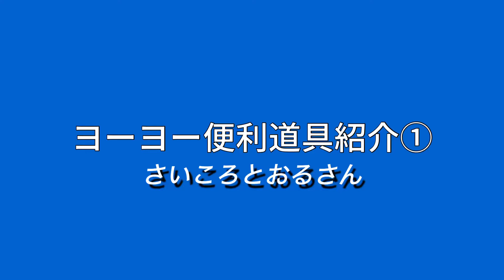【ヨーヨーの紐を自作する？！】 ヨーヨーアクセサリーを紹介 制作販売:もっちー / ストリングを作る アクセルを取る サイコロに紐を通す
好評配信中のモダンレスポンシブ達人回でおなじみの達人もっちー氏が手掛けるヨーヨー便利アイテムの紹介回。ヨーヨーメンテ中などでちょっと不便な瞬間を手助けするアイデアグッズやオリジナルストリングが簡単に作れるアイテムなど盛り沢山
各アイテムの販売ショップはこちら

■もっちー氏出演のモダンレスポンシブ達人回

00:00 カウンターウェイトに簡単にストリングを通すイライラを解消
02:26 ヨーヨーに固着したアクセルを無傷で救出する
04:47 オリジナルストリングをお手軽に作る